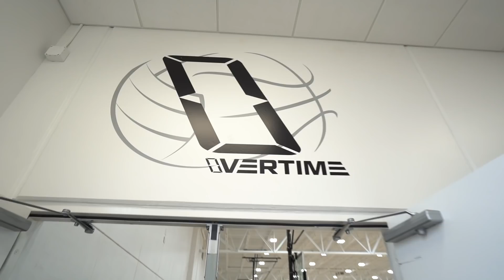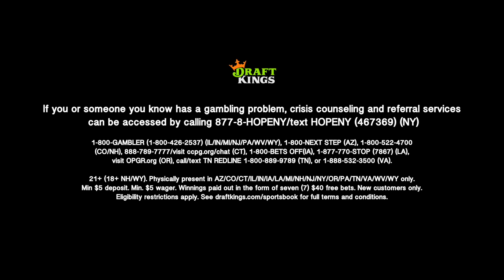Ex NBA Point Guard Puts Me Through His SECRET Workouts!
Ex NBA Player Travis Diener put me through an INTENSE workout...

If you or someone you know has a gambling problem, crisis counseling and referral services can be accessed by calling 877-8-HOPENY/text HOPENY (467369) (NY) 1-800-GAMBLER (IL/IN/MI/NJ/PA/WV/WY), 1-800-NEXT STEP (AZ), 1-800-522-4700 (CO/NH), 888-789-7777/ (CT), 1-800-BETS OFF (IA), 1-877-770-STOP (7867) (LA), visit OPGR.org (OR), call/text TN REDLINE 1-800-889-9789 (TN), or 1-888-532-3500 (VA). 21+ (18+ NH/WY). Physically present in AZ/CO/CT/IL/IN/IA/LA/MI/NH/NJ/NY/OR/PA/TN/VA/WV/WY only. Min $5 deposit. Min. $5 wager. Winnings paid out in the form of seven (7) $40 free bets. New customers only.